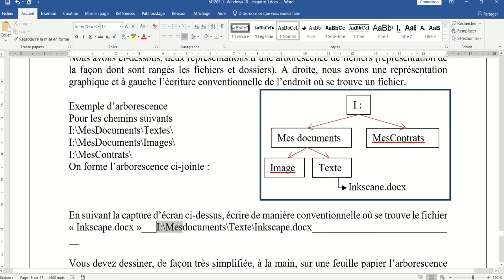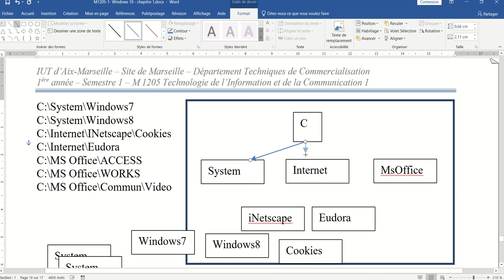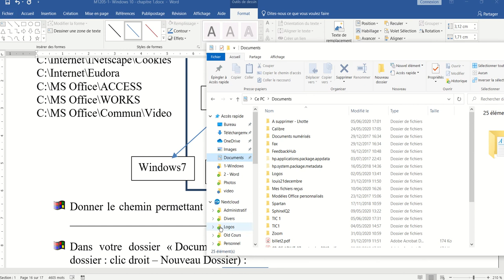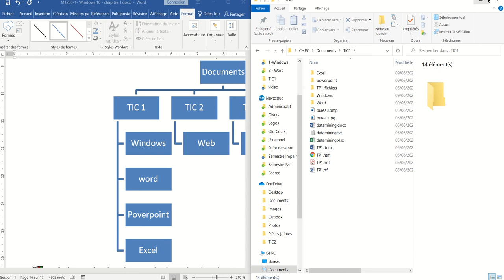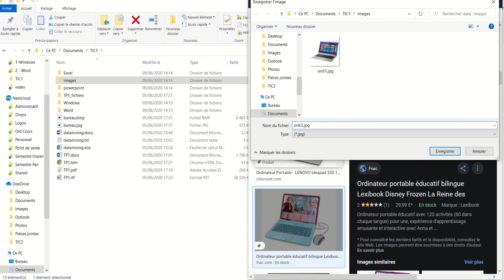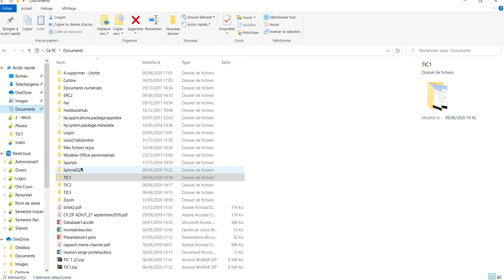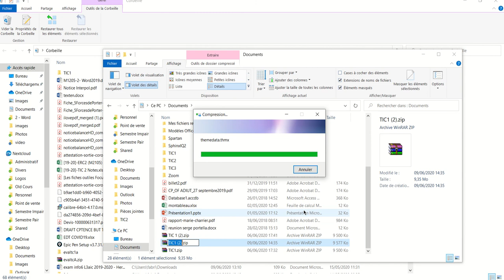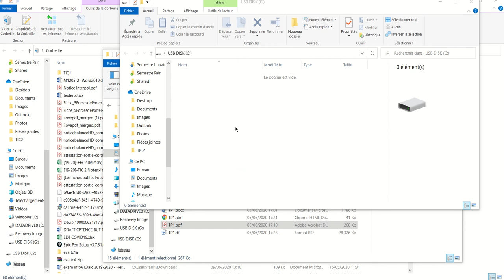Chemin et arborescence (Windows 014)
Connaitre l'emplacement d'un fichier, création de dossiers, déplacement de fichiers, recherche de fichiers, changement de format de fichiers, ...